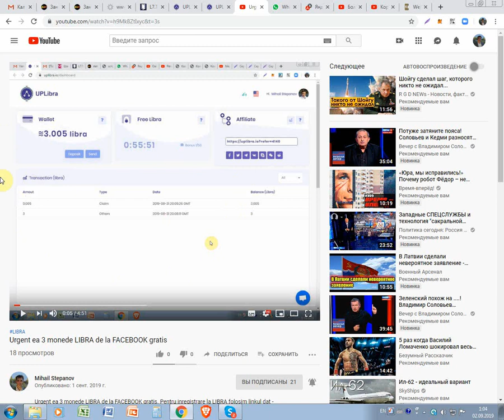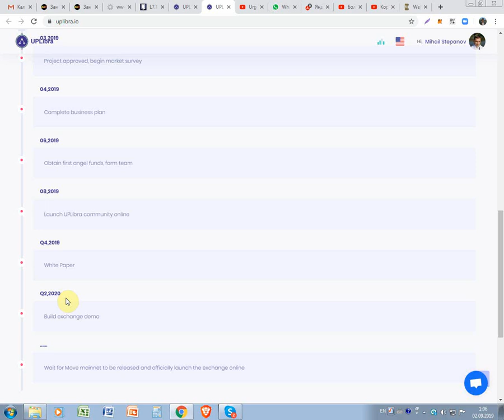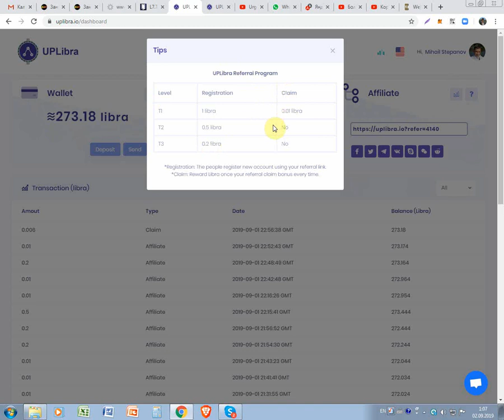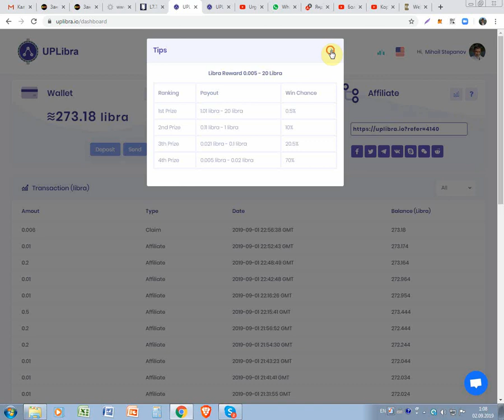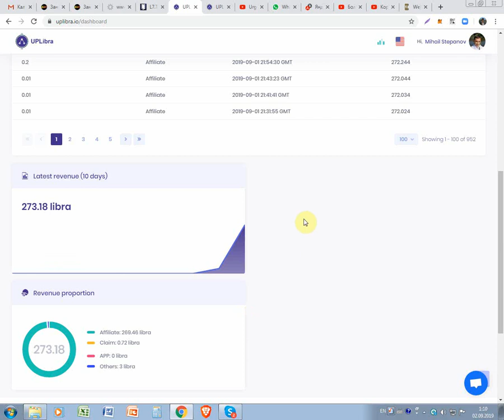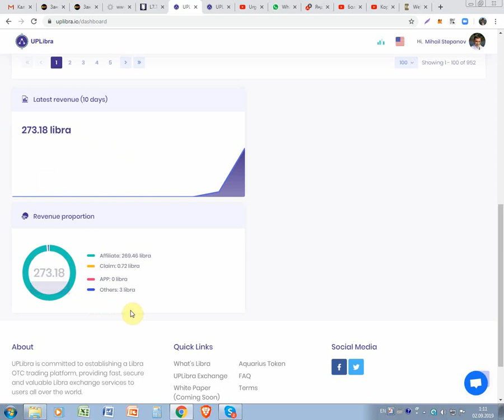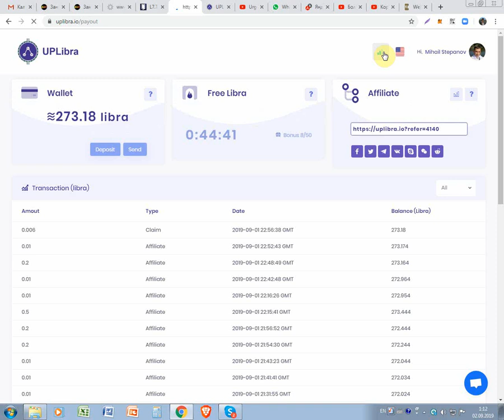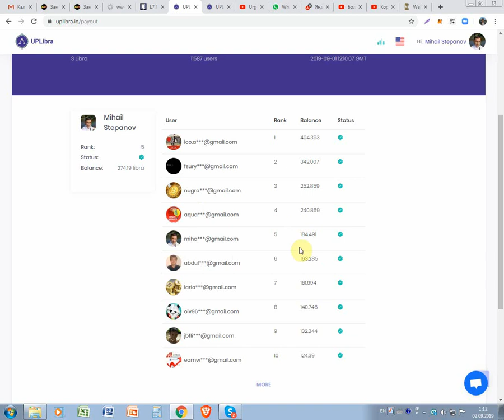Informatie despre monede LIBRA de la FACEBOOK ce se dau gratis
Informatie despre monede LIBRA de la FACEBOOK ce se dau gratis. Pentru inregistrare la LIBRA folosim linkul dat